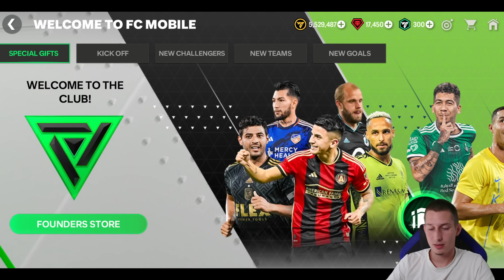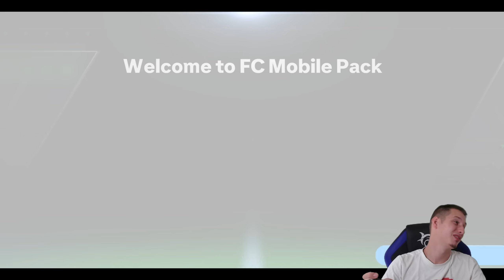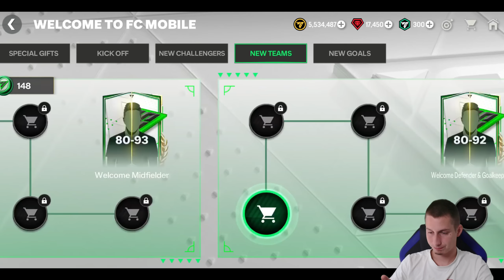EA FC Mobile | Megszereztem a PUSKÁS FERENC Kártyát - Micsoda Igazolás!